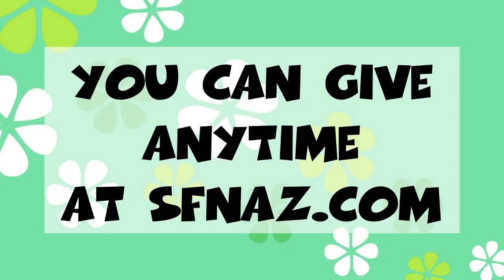SFNAZ2021 06 13 17 57